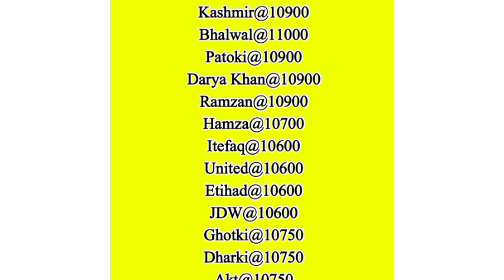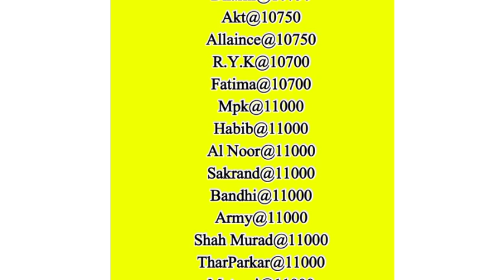sugar mills sugar rate update 2023 || ryk sugar mill rate update